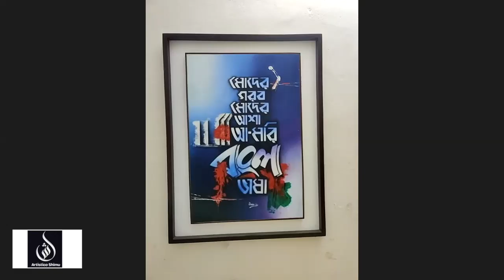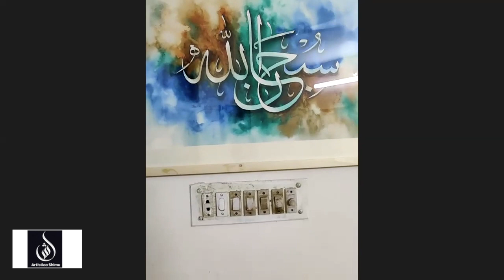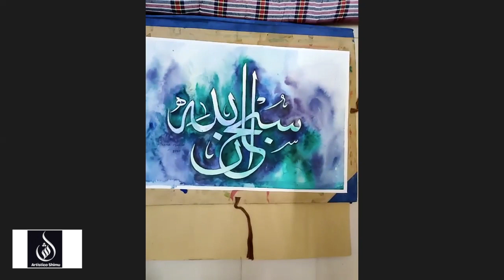Cafe Artistico ( Featuring Usama Haque, Calligrapher from Bangladesh)